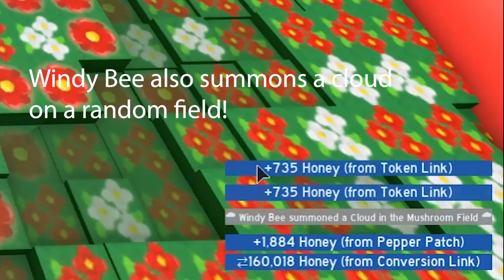Getting Windy Bee and Petal Wand! (Bee Swarm Simulator)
Today I get the Windy bee! It's really op bee and fun to have! I also get the petal wand which helps in converting a lot!